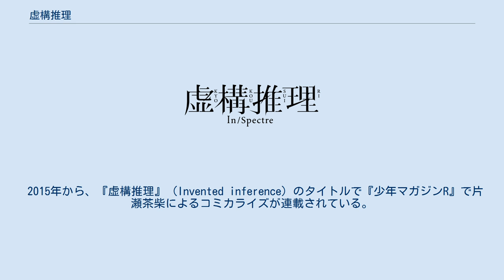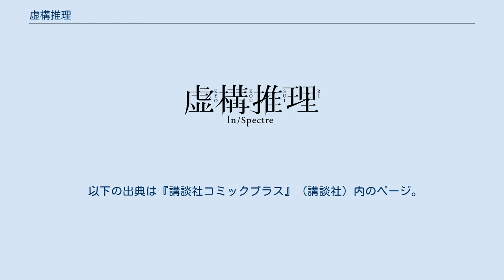虚構推理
『虚構推理』（きょこうすいり）は、城平京による小説シリーズ。
怪異たちの知恵を司る神となった少女と不死身の男性の2人を中心に繰り広げられるミステリである。
2011年より講談社から刊行されている。
2012年に第12回本格ミステリ大賞で小説部門を受賞。
2012年版本格ミステリ・ベスト10で4位に選出された。
 また、2015年以降からは、講談社の漫画雑誌『少年マガジンR』でのコミカライズやブレインズ・ベース制作によるアニメ化などのメディアミックスが行われている。
 本シリーズの第1作は、『虚構推理 鋼人七瀬』（きょこうすいり こうじんななせ）である。
この小説は、2011年に講談社ノベルスから刊行された。
その後、2015年に講談社が『少年マガジンR』を創刊するにあたり、同誌でコミカライズが掲載されることが発表され、創刊号から連載がスタートした。
コミカライズは片瀬茶柴が担当しており、片瀬は本作で漫画家デビューを果たした。
 2017年、『虚構推理 鋼人七瀬』のコミカライズが完結する。
しかし、その後も「城平が続編小説を執筆し、それを片瀬がコミカライズする」という形で連載が続けられており、加えて、城平が執筆した続編小説も講談社タイガから書籍化されている。
 なお、『虚構推理 鋼人七瀬』では清原紘がカバーイラストを手掛けているが、講談社タイガから刊行された書籍では片瀬がイラストを担当している。
 本シリーズの主人公・岩永琴子は、怪異絡みのトラブルを解決する日々を送っていた。
 ある日、琴子のもとに、怪異から相談が持ち込まれる。
それは、真倉坂市という地方都市で「鋼人七瀬」と呼ばれる怪異が暴れているので対処してほしい、というものだった。
琴子は真倉坂市に赴き、現地で出会った弓原紗季という警官に協力を要請する。
 同じころ、琴子の恋人・桜川九郎は、突如消息を絶った従姉の六花を探す途中、真倉坂市に立ち寄り、そこで鋼人七瀬と遭遇する。
九郎は鋼人七瀬と戦うが、鋼人七瀬を退治することはできなかった。
その現場を目撃した琴子と紗季は九郎と合流し、3人で鋼人七瀬を退治する策を練り始める。
 一方、鋼人七瀬は力を増していき、紗季の同僚を殺害するに至る。
インターネット上には鋼人七瀬のまとめサイトがあり、殺人事件を受けて書き込みが多数寄せられていた。
琴子は、六花がこのサイトを管理しており、サイトの閲覧者の想像力を膨らませることで鋼人七瀬を実体化させたのだと気づく。
そして、4つの「虚構の推理」をまとめサイトで披露し、「鋼人七瀬は実在しない」と閲覧者に思わせることで鋼人七瀬を消滅に導く。
 声の項はテレビアニメ版における声優。
 本シリーズは「虚構」をテーマとしており、事件の真実よりも「どうやって人々を納得させるか」に重きが置かれている。
城平は、『雨月物語』の「蛇性の婬」を読んで「価値観や理屈がねじれて歪んでいても、なぜか全てがおさまるべき所におさまって世界がうまく成立していると見える、けれど何かおかしい」と感じたといい、そこから本シリーズの着想を得たと述べている。
 しかし、シリーズ第1作の『虚構推理 鋼人七瀬』は、「妖怪や幽霊が当たり前に実在し、まごうことなき事件の真相をすっかり明らかにした後で、四種類の『嘘の解決』をあらかじめ嘘とことわった上で並べる」という内容から、果たしてミステリと呼べるのかという議論を巻き起こすことになった。
 2015年から、『虚構推理』 (Invented inference) のタイトルで『少年マガジンR』で片瀬茶柴によるコミカライズが連載されている。
物語の流れは原作と基本的には同じだが、アレンジも加えられている。
特に、漫画版では読者が琴子を好いてくれるよう、彼女の魅力を可能な限り引き上げるようなキャラクターメイキングが行われている。
2020年1月号掲載の第30話「雪女のジレンマ (1)」より『少年マガジンR』が電子雑誌移行したことに伴い、講談社のマンガアプリ「マガポケ」と『月刊少年マガジン』を加えた3媒体での同時連載（内容は同一）が開始となった。
 2018年、第42回講談社漫画賞にノミネートされる。
2019年4月時点で累計発行部数は300万部を突破している。
 なお、第8巻から第10巻、第15巻では通常版に加えて特装版...